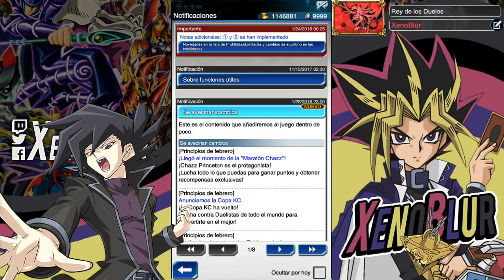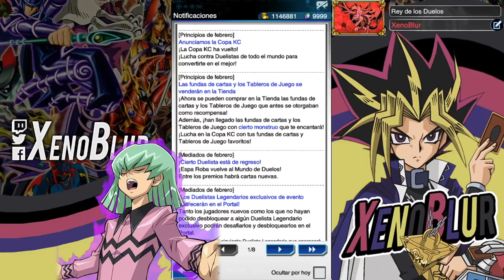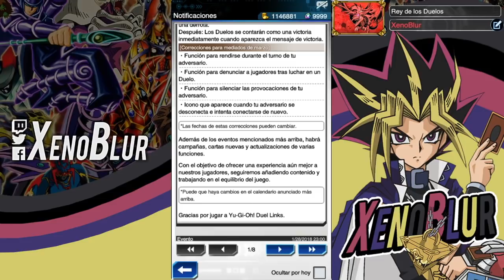NUEVOS PERSONAJES!! Mejoras de la Copa KC - Noticias Febrero | Yu-Gi-Oh! Duel Links en Español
Todas las noticias del mes de noviembre y un poco de marzo.